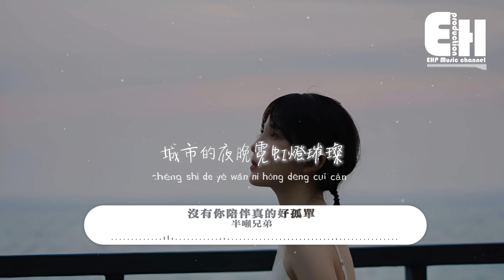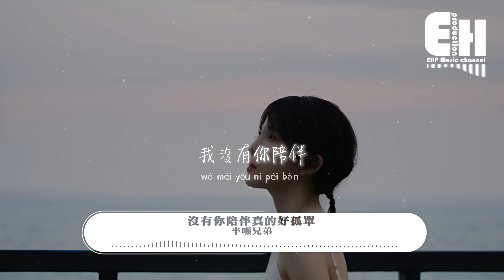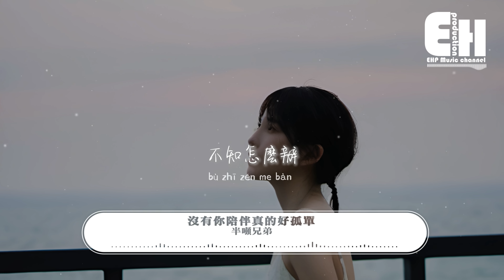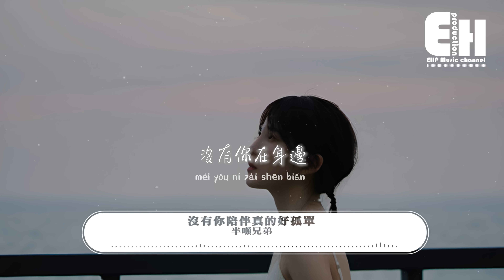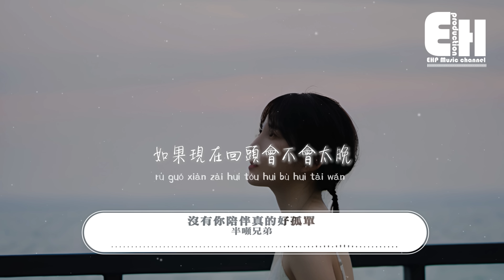半噸兄弟 - 沒有你陪伴真的好孤單『我的心好慌亂 不知怎麼辦，沒有你在身邊真的好不習慣，如果現在回頭會不會太晚。』【動態歌詞MV】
演唱：半噸兄弟
作詞Lyricist：桑愛
作曲Composer：路勇
編曲Arrangement：左壬鵬
音樂製作人Producer：郭朝陽
吉他Guitar：潘春宇
錄音Sound recording：周明
錄音棚Recording studio：半噸兄弟Music studio
Voc 製作人Voc Producer：周明
和聲Concord：英子
混音、母帶處理Voc producer mixing, mastering：周明
混音、母帶棚Mix, Master Band Shed：半噸兄弟Music studio
宣發Promotion and distribution：廖文婷| 丁希瑩| 黃嘉諾
統籌Coordinator：張丹嫻
監制Supervisor：唐欣宇
出品人Creator：胡偉
OP/SP：深圳啟韻文化傳媒有限公司
城市的夜晚霓虹燈璀璨
點亮黑暗趕不走孤單
午夜和白天不停的交換
游走在街頭一個人孤單
節日的狂歡情人的浪漫
所有的快樂都和我無關
無聊的工作讓人很心煩
我又想你了你人在哪端
沒有你陪伴
我真的好孤單
我的心好慌亂
被恐懼填滿
沒有你的日子
我真的好茫然
整天就像丟了靈魂一般
我沒有你陪伴
我真的好孤單
我的心好慌亂
不知怎麼辦
沒有你在身邊
真的好不習慣
如果現在回頭會不會太晚
沒有你陪伴
我真的好孤單
我的心好慌亂
被恐懼填滿
沒有你的日子
我真的好茫然
我沒有你陪伴
我真的好孤單
我的心好慌亂
不知怎麼辦
沒有你在身邊
真的好不習慣
沒有你陪伴
我真的好孤單
我的心好慌亂
被恐懼填滿
沒有你的日子
我真的好茫然
我沒有你陪伴
我真的好孤單
我的心好慌亂
不知怎麼辦
沒有你在身邊
真的好不習慣